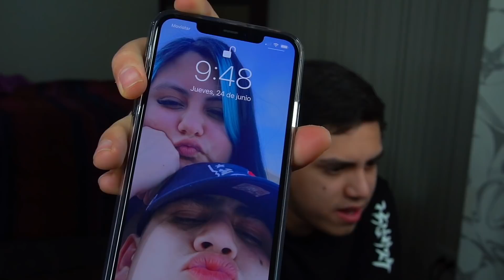GASTE TODO PARA CONSEGUIR LA RULETA DE LA NUEVA PARED *EPICA* DE FREE FIRE l Jeanki